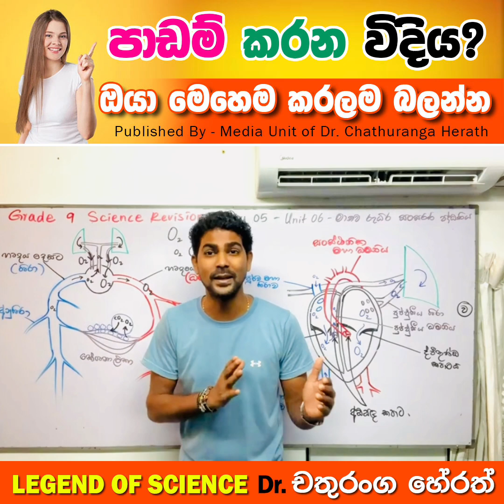මෙහෙම කලොත් ඔයත් ගොඩ 👊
🎯හෙට්ටිපොළ ඉදන්
මුලු රටටම නොමිලේ උගන්වන ❤️

             💚විද්‍යාව
    Online Revision පන්තියේ
🔥අතිසාර්ථක 5 වැනි දවසේ දරුවන්ට දුන්
වටිනා උපදෙස...

💥මේ වන විට සිය ගණනක් දරුවන්
නොමිලේ ඉගෙන ගන්නවා...💜️

පහත links හරහා ඔබට අදාල WhatsApp සමූහ වෙත එක්වන්න

පන්ති වල පසුගිය පාඩම් පහත Youtube නාලිකාවෙන් නරඹිය හැක...

වෛද්‍ය චතුරංග හේරත්
ගුරුතුමාගේ පන්ති කළමනාකරීත්ව අංකය -